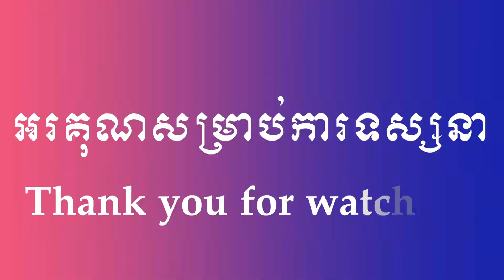Blog Bee # 01🐝 ឃ្មុំធម្មតាៗគេយកតែចឹង/How to get bees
.សួស្តី! បងប្អូនទាំងអស់គ្នាខ្ញុំបាទឈ្មោះ ចៅចិត្រ Phyrak Morm ។

   .ឆានែលខ្ញុំនិយាយពី vlog ទំលាប់និងវីដេអូកំសាន្តមួយចំនួនផងដែរ។

   .ខ្ញុំពិតជាខំប្រឹងណាស់សម្រាប់រាល់វីដេអូរបស់ខ្ញុំដូច្នេះសង្ឃឹមថាបងប្អូនទាំងអស់គ្នានឹងរីករាយជាមួយវីដេអូរបស់ខ្ញុំបាទ ហើយប្រសិនបើបងបងប្អូនរីករាយហើយ ។

    .សូមចុចប៊ូតុង.  ជាវ. សម្រាប់ទទួលបានវីដេអូថ្មីៗ បន្ថែមហើយវាមិនគិតថ្លៃនោះទេ ។ បើបងប្អូនកំពុងតែរង់ចាំវីដេអូរបស់ខ្ញុំបាទ  សូមចុចប៊ូតុង. ជាវ នេះ!  ខ្ញុំពិតជាស្រឡាញ់អ្នកទាំងអស់គ្នា។

    .អ្នកទាំងអស់គ្នាគឺដូចជាគ្រួសារទី ២ របស់ខ្ញុំដែរ ។ ខ្ញុំ
ស្រលាញ់អ្នកទាំងអស់គ្នា។

    : ពីខ្ញុំបាទ ចៅចិត្រ Phyrak Morm ។

.សូមអរគុណបងប្អូនទាំងអស់គ្នា។

Hi guys I'm ចៅចិ្រតPhyrak Morm.

 so my channel is talking about vlog , habit , and also some entertainment video too.

  I really work hard for every of my video so hope u guys enjoy it and if u enjoy it please hit the subscribe button for more video and also it's free so what are u waiting for guys?!

I really love u guys more than I can say. u guys are like my second family :)

 Love u all from me ចៅចិត្រ Phyrak Morm.

Link :👇🏻👇🏻👇🏻